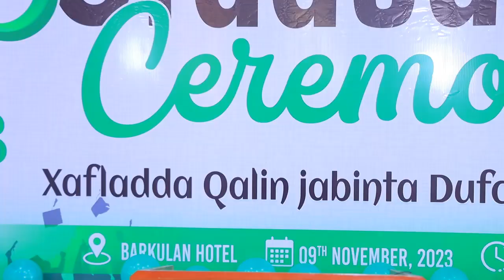Mamulka gobolka Togdheer ayaa ka qayb galay qalijebinta dufcadda 13aad ee Machadka caafimaadka Burco